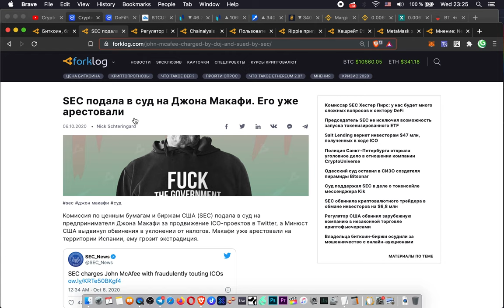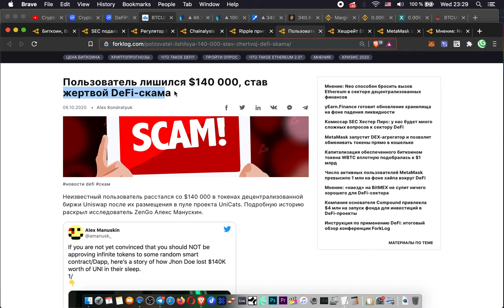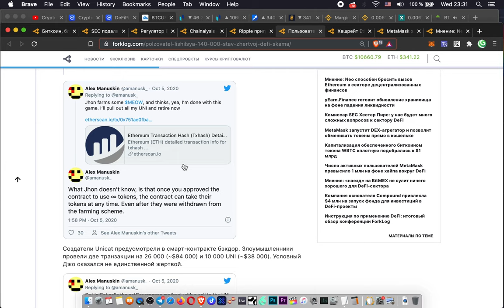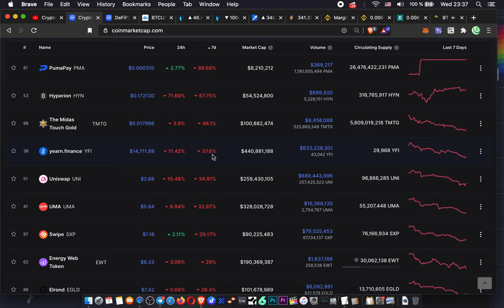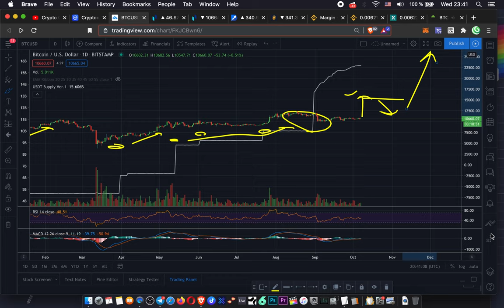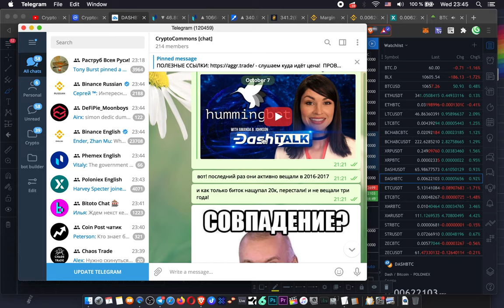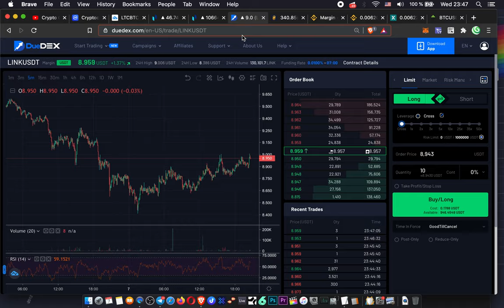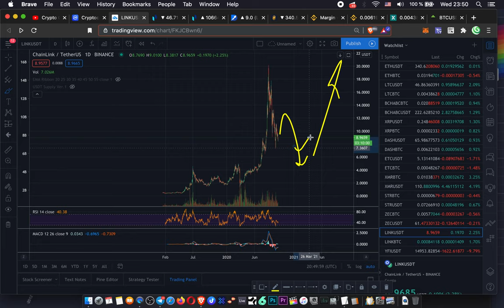ОЧЕНЬ БЫЧЬИ КРИПТО НОВОСТИ!!!!!! ПОСМОТРИТЕ ОБЯЗАТЕЛЬНО!!!!!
00:00 Интро
00:40 Новости. Арест Джона Макафи
01:32 Великобриташка банит крипто деривативы!
02:11 Битмекс туда же...
02:46 "Медвежьи" новости на графике - сигнал на покупку!
04:13 Жертва DEFi скама!
06:33 Metamask DEX!
07:00 Хэшрэйт Эфира обновил максимум!
07:31 Flamingo Finance
08:20 Просевшие альты / Defi скам?
09:25 DeFi Pie - мой опыт инвестирования :)
10:50 BTC/USDT - очень бычий индикатор!
12:35 Мой прогноз движения цены Bitcoin и альткоинов!
14:44 Альты к битку на дне, Монеро разворот, Даш! Идеи
16:25 Как и где я торгую, лайфхаки!!!
19:20 Эфир прогноз!

СМАРТКОНТРАКТ DEFi PiE (если кто заинтересовался):
0x607C794cDa77efB21F8848B7910ecf27451Ae842
(На свой страх и риск! Дисклеймер!!!)

BTC: 1JcJgpSHbrRwgnvLeteXNfNXxLgpDuxyMP
ETH: 0xC8b0CF755bec8155D371676D77A579D7E15fd7eD